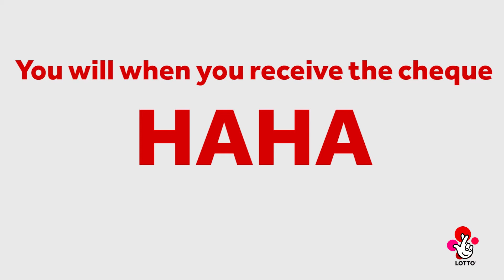How would you react in that winning moment? Hear Cath winning a MILLION!